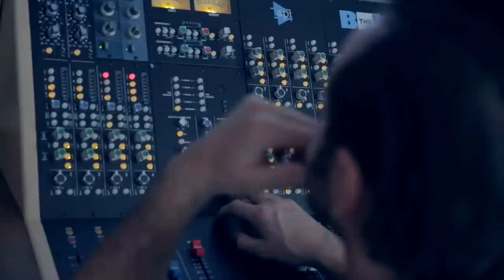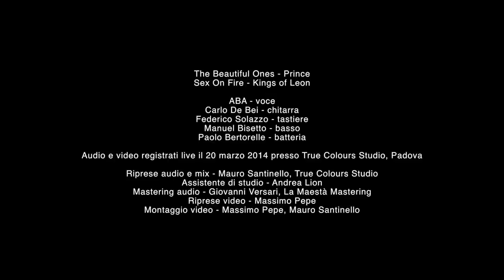ABA live @ True Colours Studio - The Beautiful Ones/Sex on fire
ABA live in una studio session presso il True Colours Studio

Tracks: The Beautiful ones - Prince / Sex on fire - Kings of leon

Band:
Paolo Bertorelle - drums/batteria
Manuel Bisetto - bass/basso
Carlo de Bei - guitars/chitarra
Federico Solazzo - keyboards/tastiere

Grazie a Mauro Santinello, Massimo Pepe, Leonardo Scarabello per la realizzazione del video.